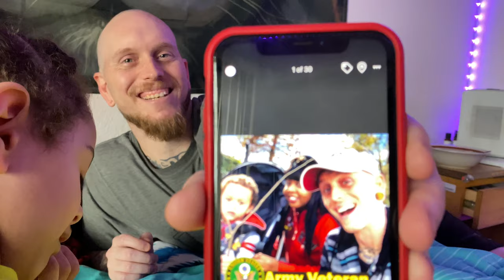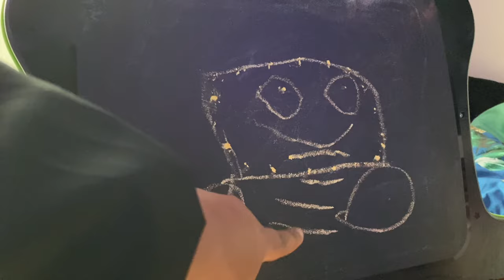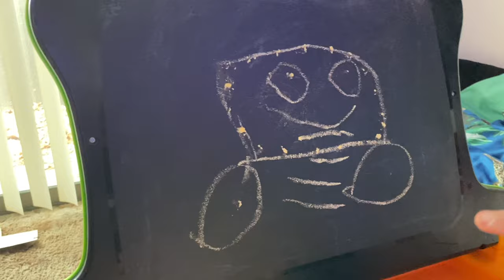TELLING MY HUSBAND I DON'T LIKE HIS BEARD PRANK!!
Prankpranksbest pranksfunny pranksprank videos2021 prankscomedybeardI don't like his beardHusband prankprank on husbandcouple goalsboyfriendallmixedupfamilyInterracial couple pranksbwwmcouples prankinterracialinterracial coupleinterrcial coupleprank on boyfriendprank warsrelationship goalstop pranks